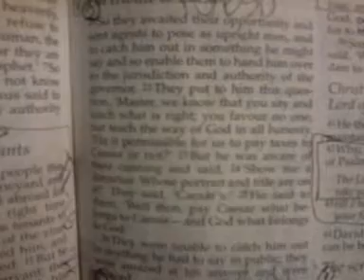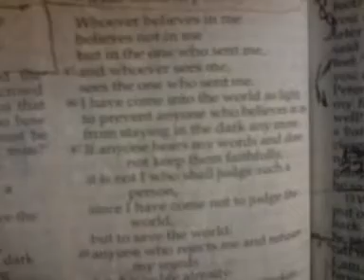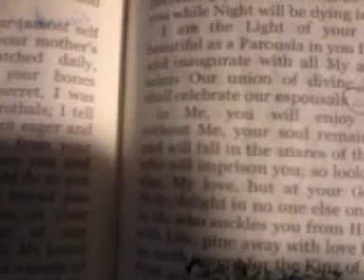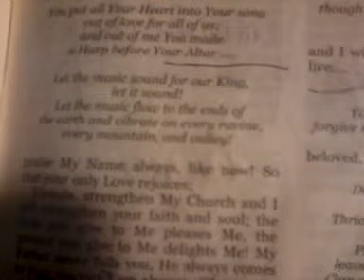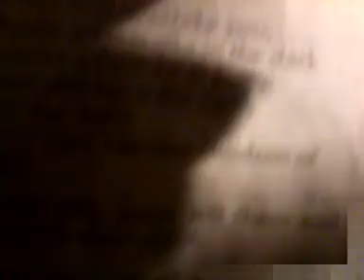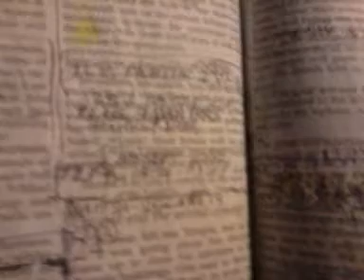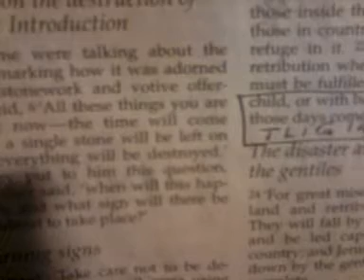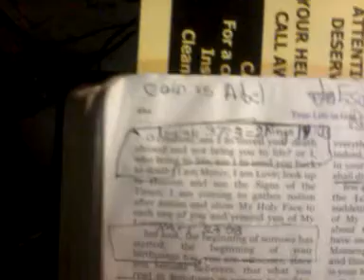The End of Times message .. Just before passover